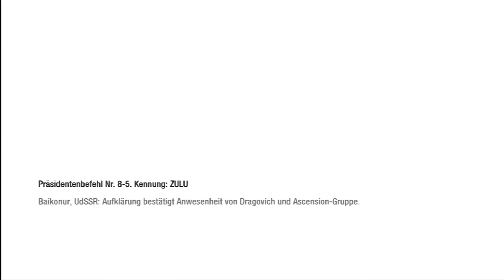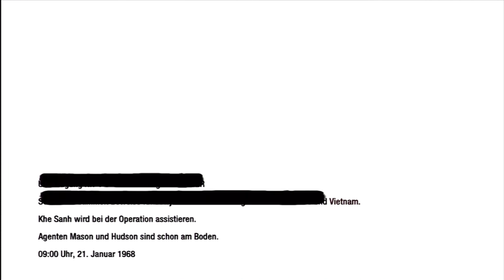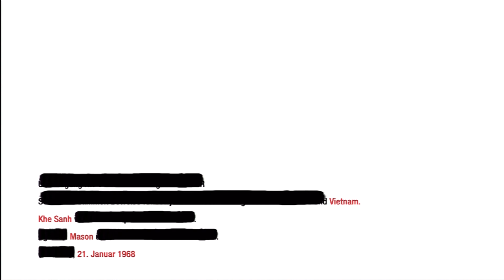Lets Play CoD Black Ops [FullHD] 003 - Vom Schleichen über den Abschuss einer Rakete nach Vietnam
Noch wirkt die Handlung etwas wirr und unzusammenhängend. Das wird sich aber bald noch ändern.

Der Beginn dieser Folge ist relativ ruhig, nur um dann erneut zu eskalieren. Zwischendurch jagen wir eine Rakete in die Luft nur um kurz darauf in Vietnam zu landen, wo auch alles explodiert.

Herrlicher Käse.

Black Ops bei Amazon kaufen:
Xbox 360
Ps 3